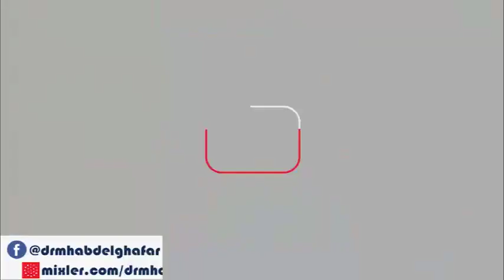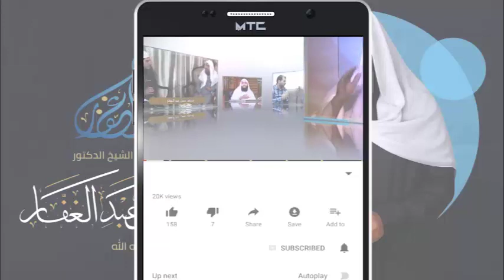سنن الترمذي - كتاب الصلاة ( ) باب ما جاء أن الإمام ضامن والمؤذن مؤتمن 5 /7 /2021